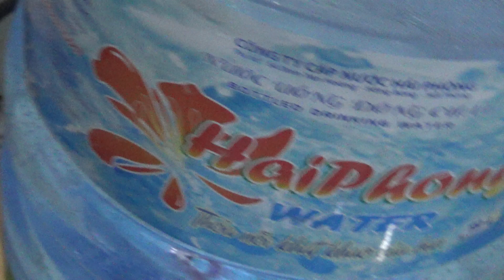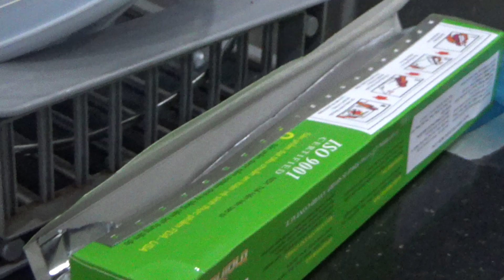10 Creative Ways to Monetize Your Walking Routine